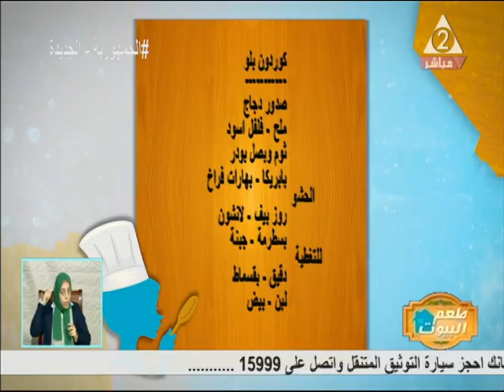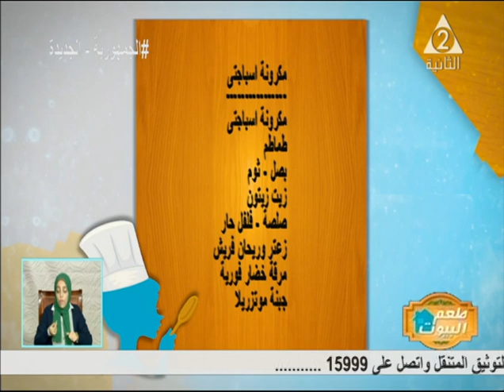شوربة كريمة بالفراخ و كوردن بلو و مكرونة اسباجيتى بصوص جديد و لذيذ .. مطبخ زينة بطعم البيوت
حلقة يوم الخميس 23 ديسمبر 2021